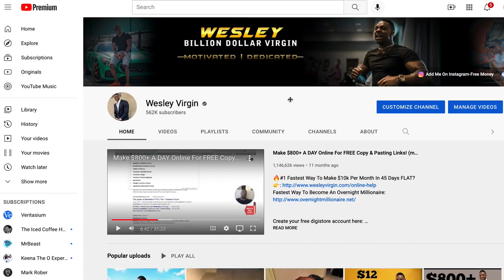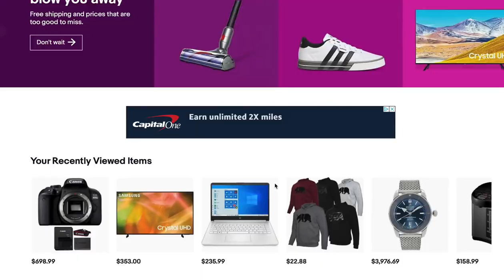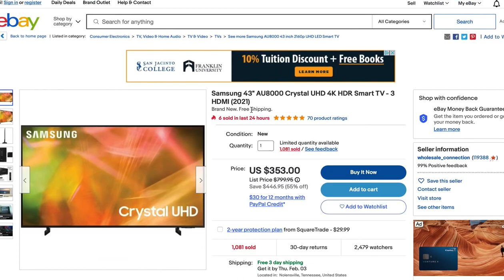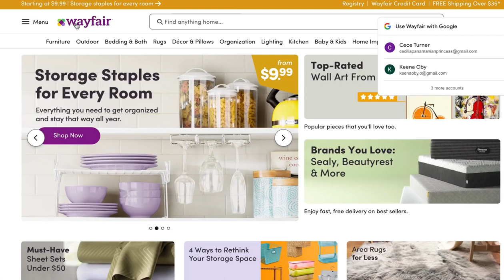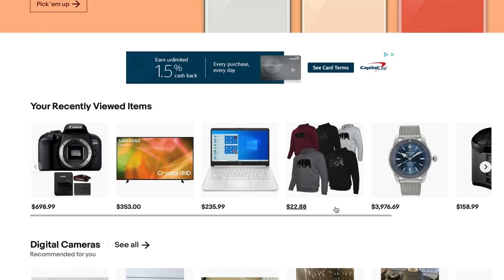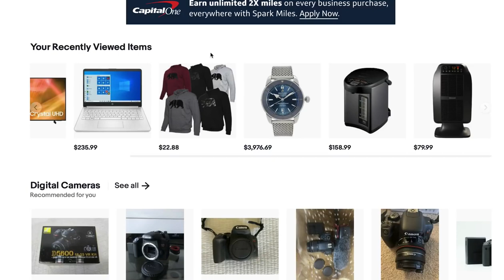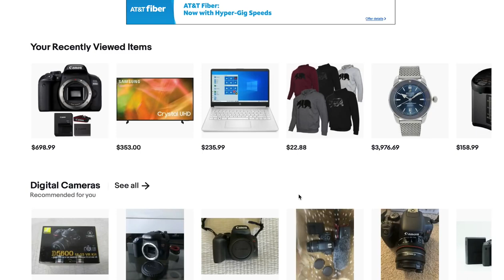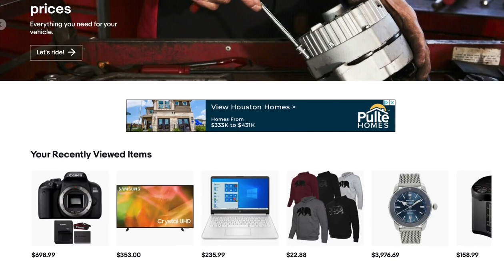$100 day + Laziest Way to Make Money Online For Beginners TRY Now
($100/day+) Laziest Way to Make Money Online For Beginners (TRY Today)

How I Make $2937 BITCOIN Automatic Per Day Free (No Work) | Earn 1 BTC in 1 Day